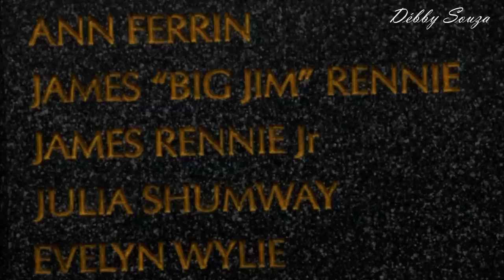Under The Dome 3x09 || Julia & Barbie || Told You So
Artist: Kathryn Dean

Song: Told You So